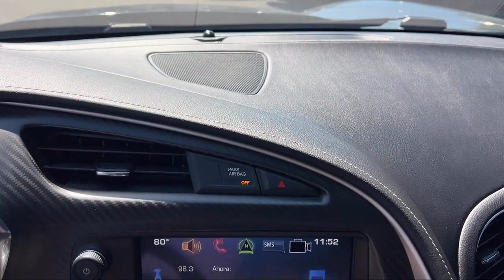2017 Chevrolet Corvette Grand Sport Coupe Homestead Leisure City Florida City Kendall Cutler Bay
2017 Chevrolet Corvette Grand Sport Coupe Stock Number: 1570HO Vin:1G1YY2D75H5102836.

Spitzer Chrysler Dodge Jeep Ram Homestead is proudly serving our friends and neighbors in Homestead, Leisure City, Florida City, Kendall, Cutler Bay, Princeton, and Key Largo. or give us a call at for more information about this or any of our other vehicles.
Spitzer Chrysler Dodge Jeep Ram Homestead
30101 S. Dixie Highway